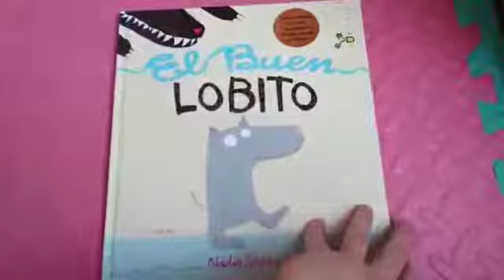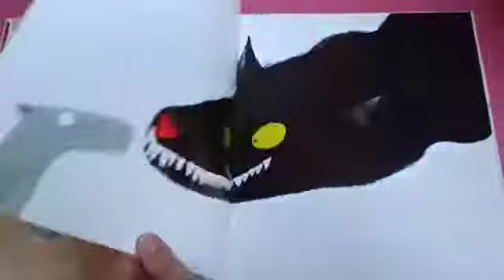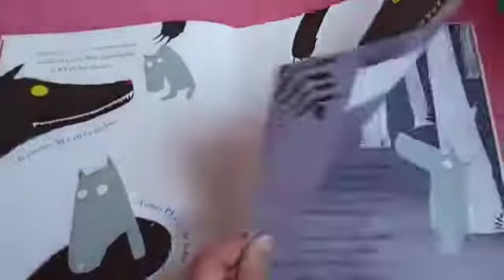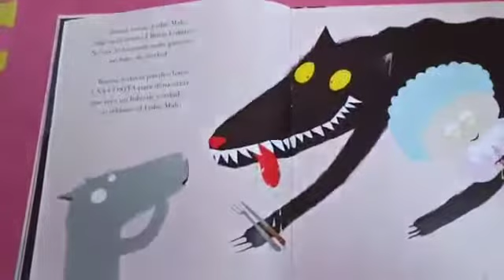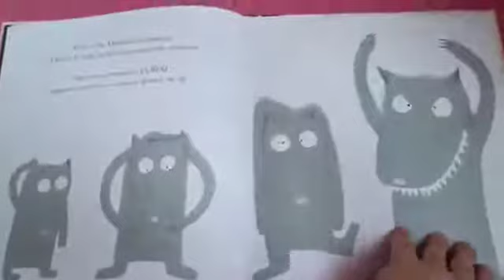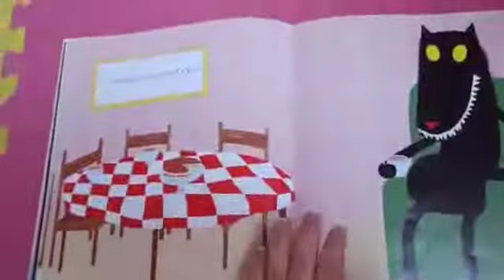EL BUEN LOBITO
Conto dun lobo bo